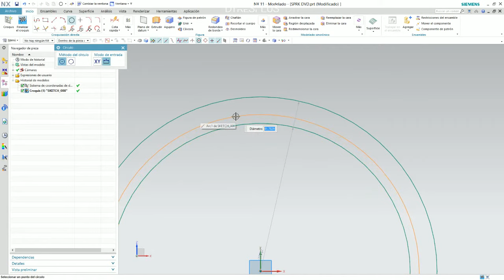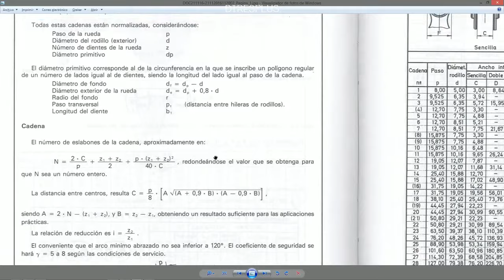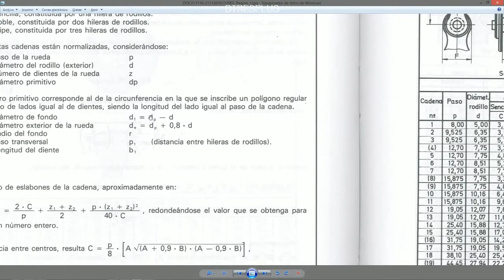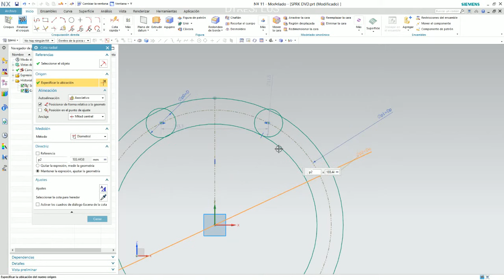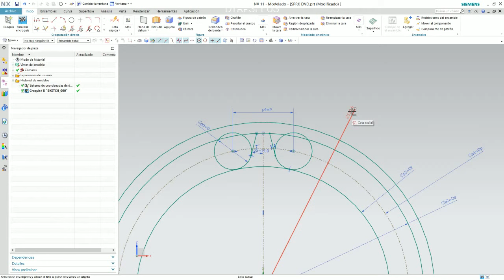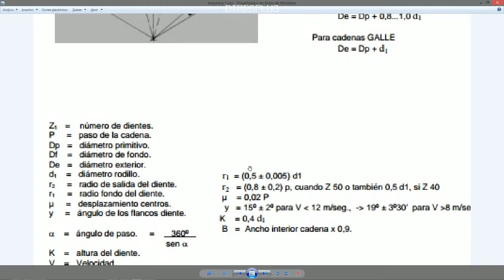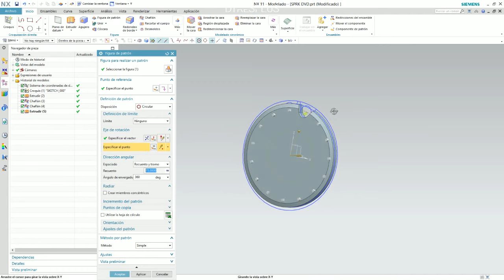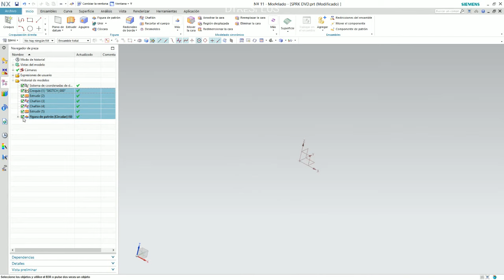Sprkt Examen 1